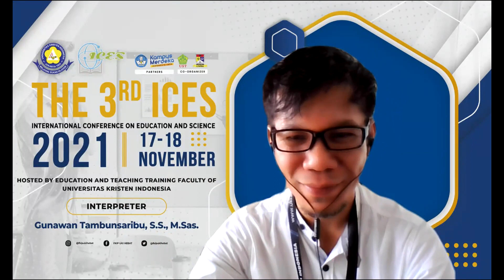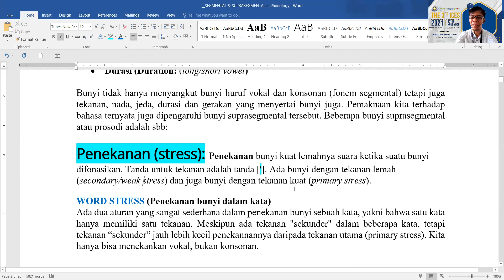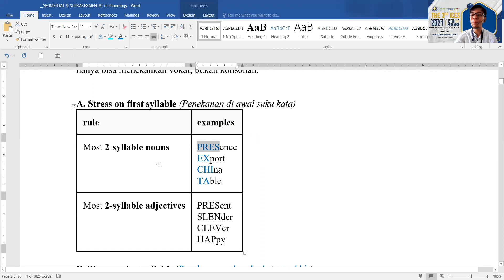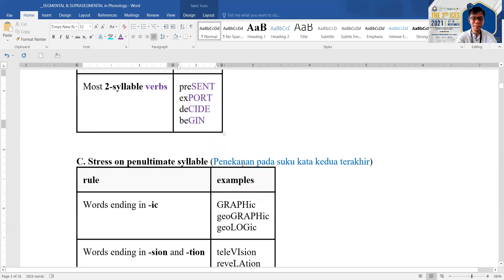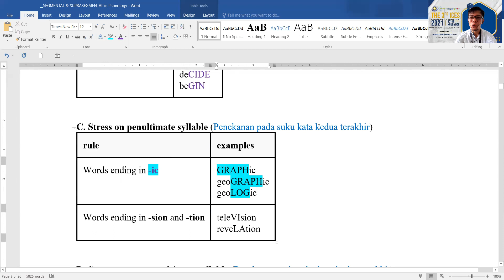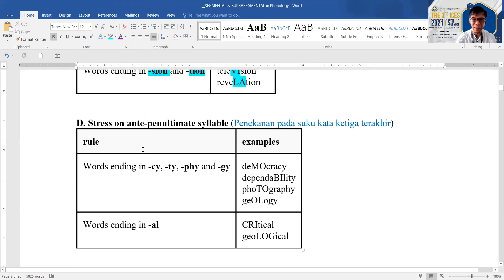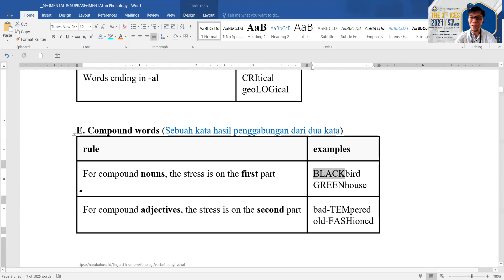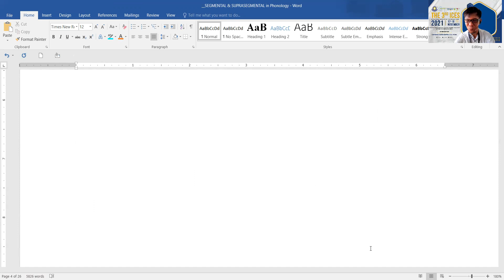WORD STRESS ~ SUPRASEGMENTAL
You can also reach me by my Social Medias such as:
1. IG/Instagram: @tambunsaribugunawan
3. Twitter: @tamsargunawan
4. Blogspot: GUNAWANTAMBUNSARIBU'S BLOG

Gunawan Tambunsaribu